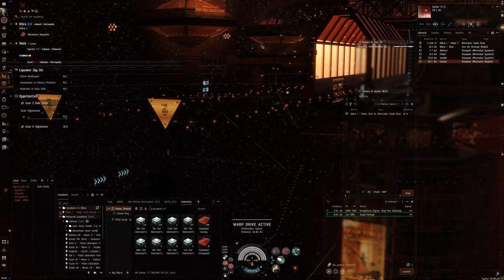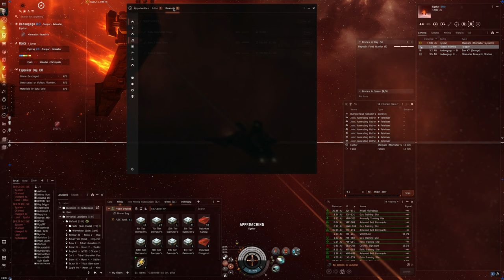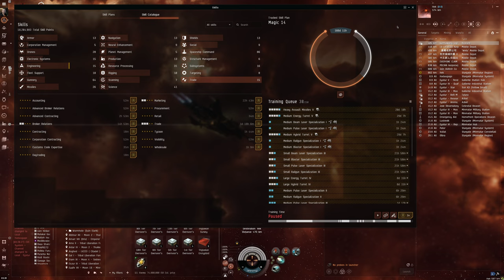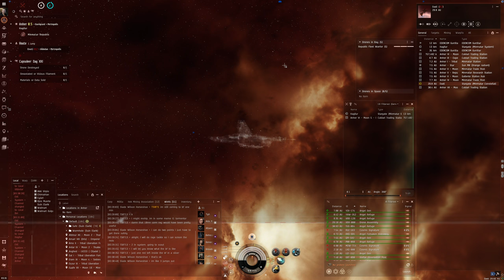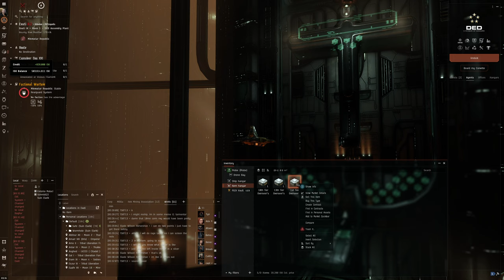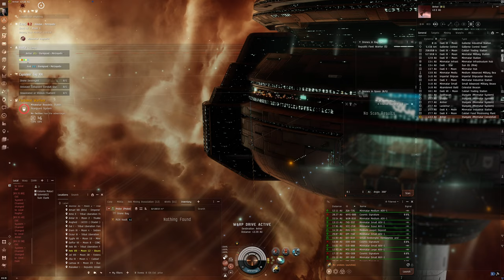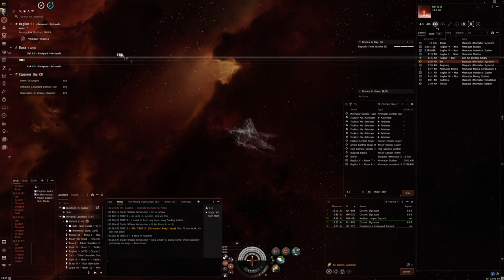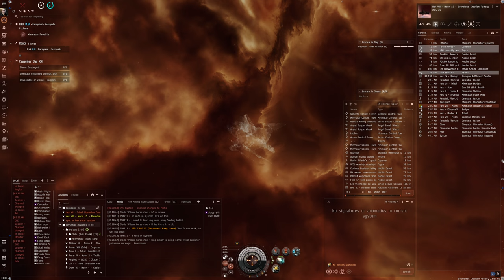Hello World: EVE Online Alpha Experience, Day 646